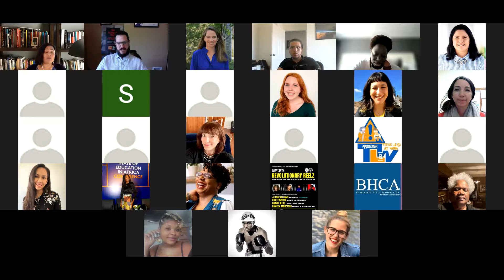Transformative Leadership Development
Breakout Room for Organizing to Win: 20 Years of Youth Power

Presenters: Dr. Siomara Valladares and Karen Marshall